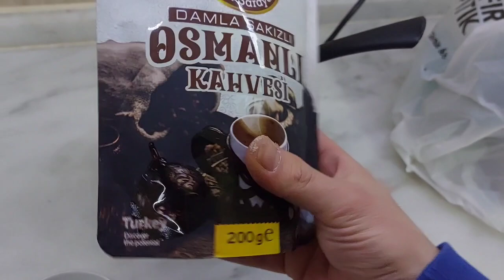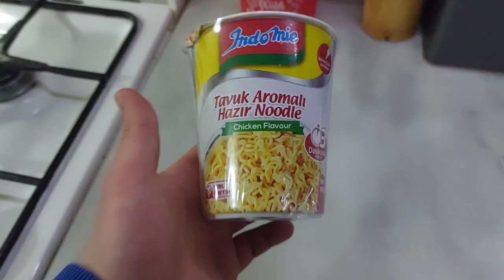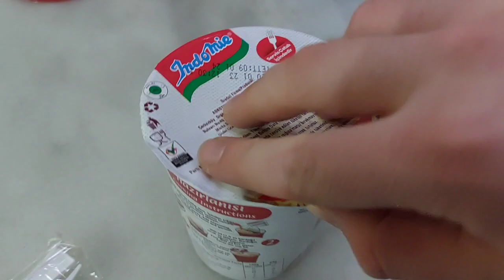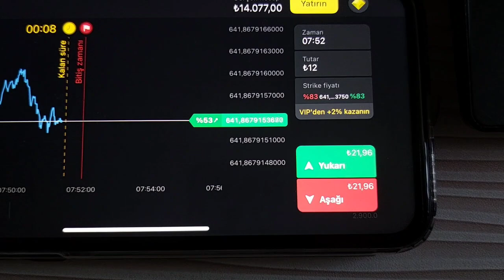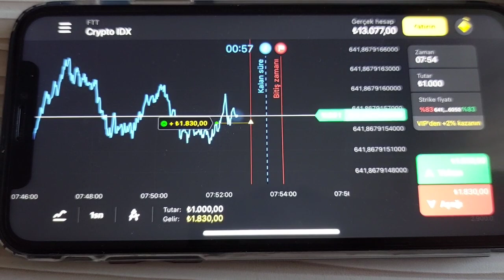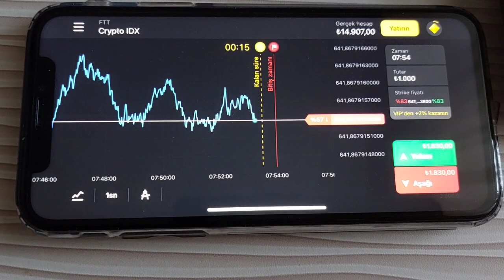Cafe Creme Sigarillo Nasıl İçilir? | Osmanlı Kahvesi Eşliğinde Puro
Cafe Creme Sigarillo Nasıl İçilir? Osmanlı Kahvesi Eşliğinde Puro içme sanatı. sigarillo kültürünü ve purodan ayıran faktörü bu yeni konseptimiz ile anlatacağım. bu video da hem noodle hem Osmanlı Kahvesi hem de sigarillo incelemesi gerçekleştirdik

Binomo

binomo ile ilgili tüm soruları kayıt olup ilk depozito işleminden sonra telegram veya instagram üzerinden iletişime geçebilirsiniz

videoda herhangi bir ticari kaygı güdülmemektedir.